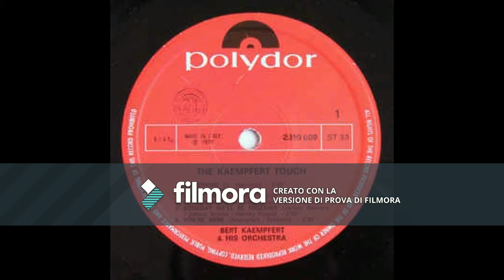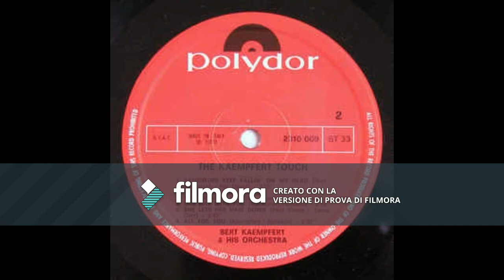Bert Kaempfert and His Orchestra - One Day With You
This is an upload directed to make know the Bert Kaempfert's music. I don't have the rights of this record.